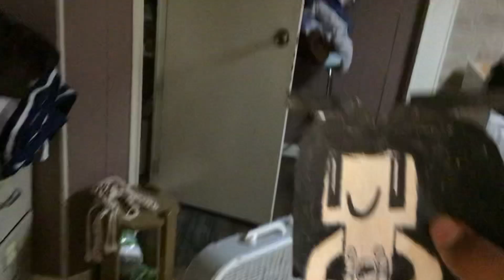Gun Part 04 (2024)